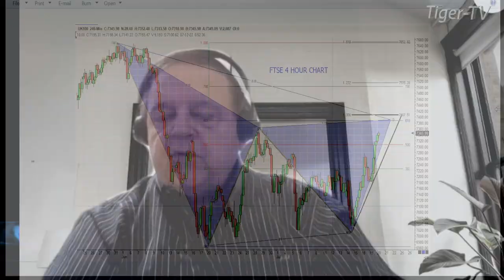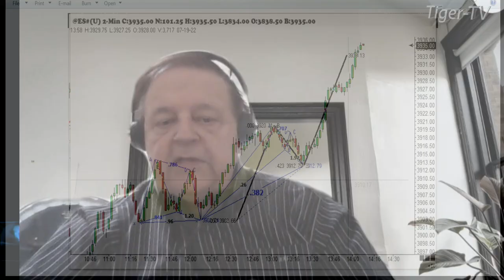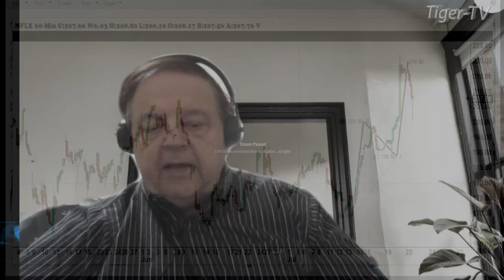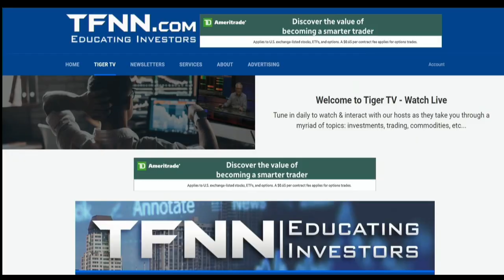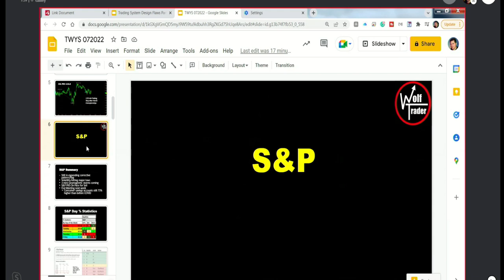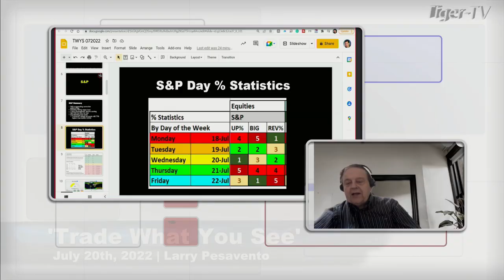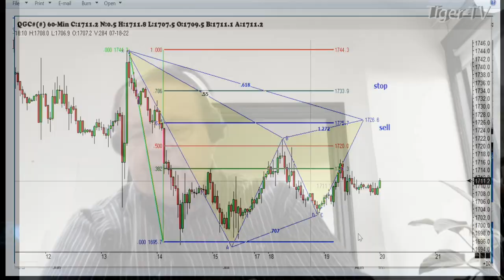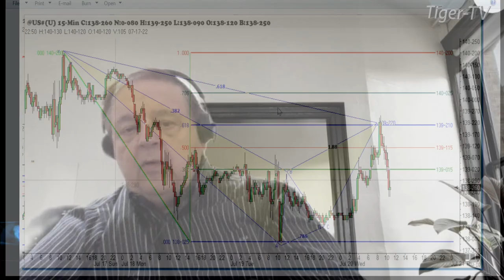July 20th, Trade What You See with Larry Pesavento on TFNN - 2022